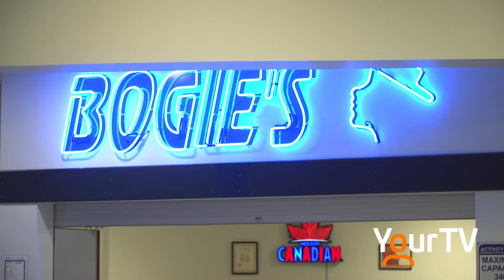PMC Liquor License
The PMC is getting a satellite bar outside of the VIP zone. but thoughts about getting a license for the whole arena is being considered.